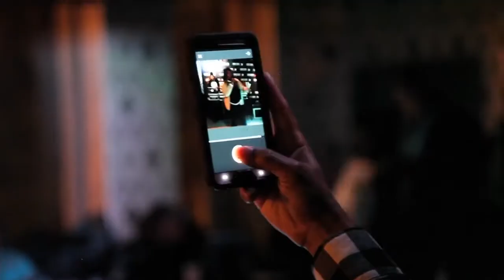S:G [Symbolize N. Greatness] (@SG32JM) Performs at Coast 2 Coast LIVE | DMV Edition 1/13/15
Artist
S:G [Symbolize N. Greatness]  - Just Your Average 24 Year Old, Living His Life To The Best Of His Ability. While Chasing After His Dreams In The Process. Making Good Music ...

Liv Nightclub DC
2001 11th St NW